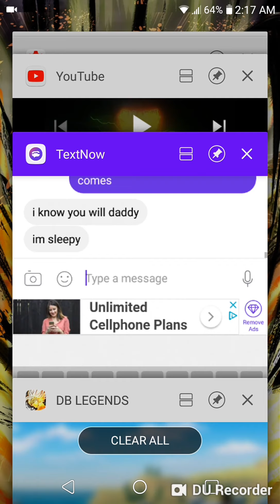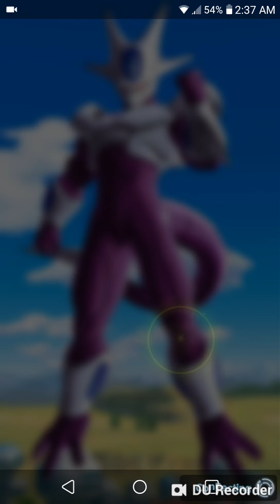Dragon ball legends. Black goku event part1